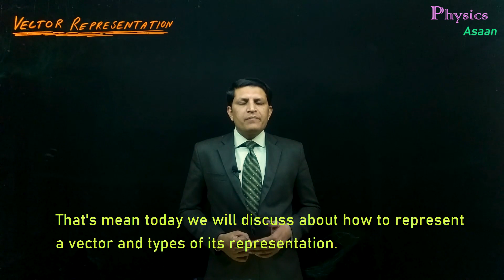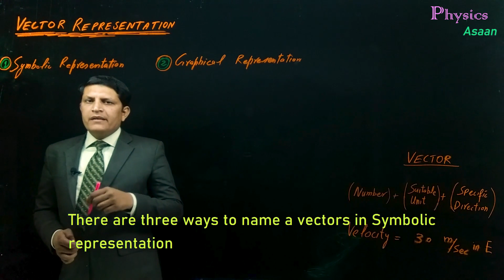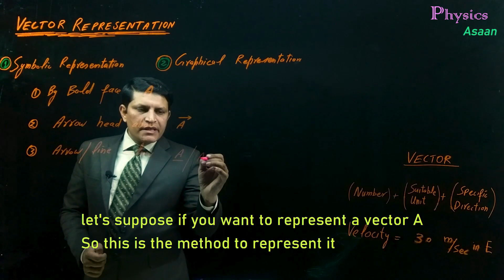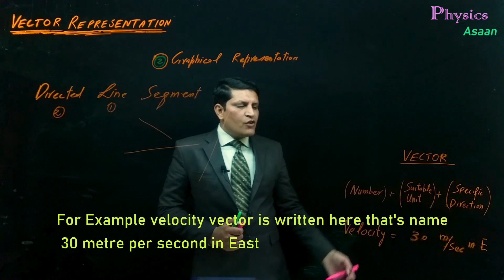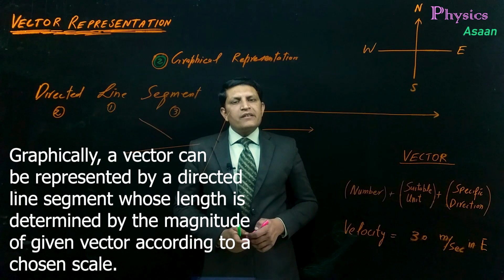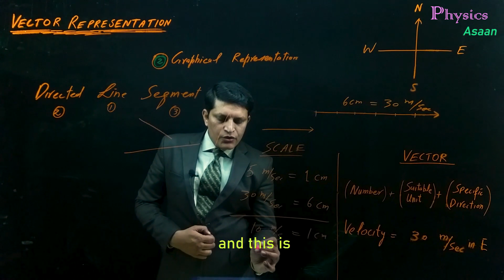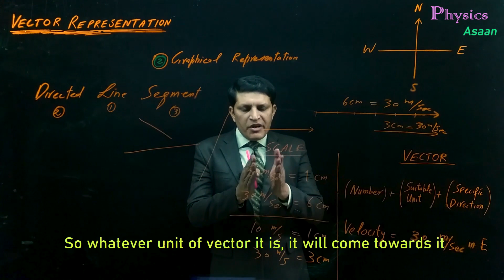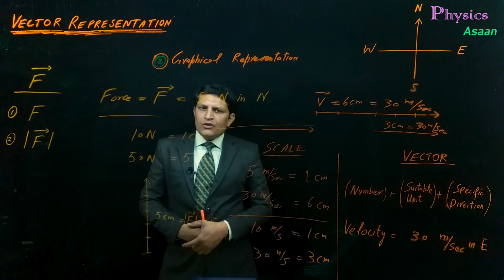Representation of Vector/ Symbolic & Graphical /اردو / हिन्दी/ [with English Subtitles]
In this video, you will learn all about Representation of vector with conceptual approach. Both Symbolic and Graphical Representation.
TIME MAP
2:02  Symbolic Representation
4:27 Graphical  Representation
7:23 Scale chosen
8:45 Parts of Vector
11:36 How to represent Magnitude of vector

The channel "Physics Asaan" is providing amazing and wonderful opportunity to understand the basic and advanced concepts of physics of matriculation to graduation level. We are aiming to provide quality education by our online lectures to students of all calibers. Our channel Physics Asaan will boost  your skills up to meet the requirement of advanced progress of the physics world.
If you want to discuss about our Physics contents and share your knowledge please join Facebook and Instagram.

It helps you to keep up with the latest educational news and events all over Pakistan. We also provide online lecture videos in Urdu/English for students in Pakistan for 9th class, 10th class, Inter Part 1, Inter Part 2 & Graduation classes.

Physical Quantities /Scalars/Vectors introduction,/اردو / हिन्दी/ [with English Subtitles]6s